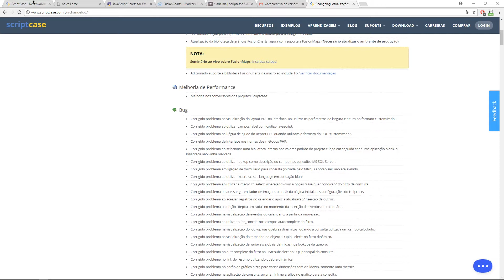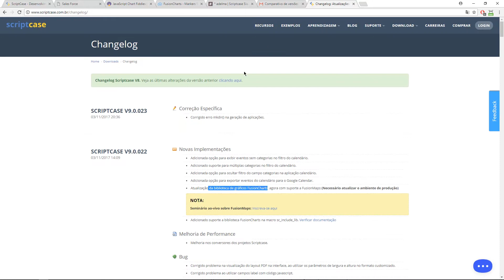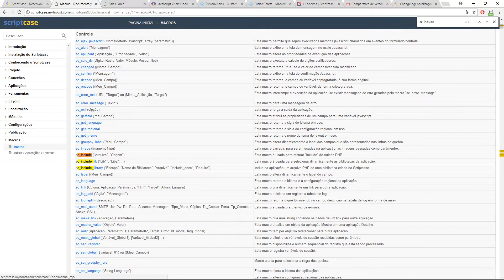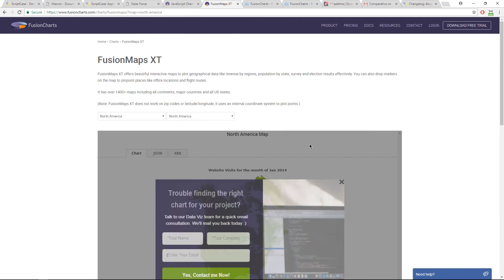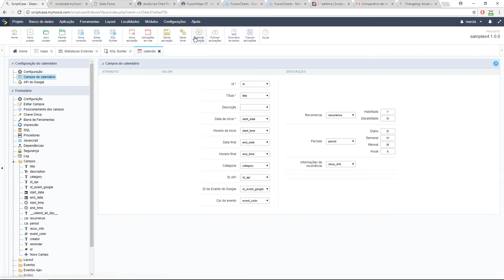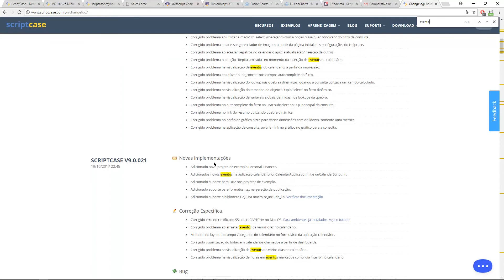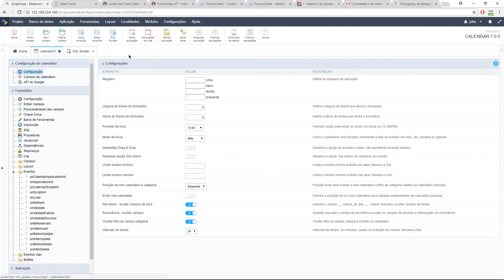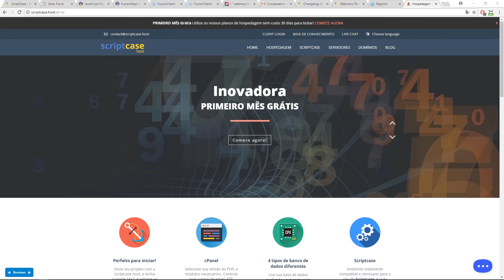Scriptcase 9.0.022 - Mapas Geográficos com FusionMaps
Neste seminário mostramos como criar Gráficos em mapas utilizando a biblioteca FusionMaps XT do Fusion Charts. Esta biblioteca de gráficos está disponível gratuitamente no Scriptcase 9.

Mostramos também algumas implementações da release 9.0.22

Apresentação:
Márcia Araújo e John Lennon O Scriptcase é uma solução para o desenvolvimento de aplicações web e relatórios de business intelligence de forma rápida e colaborativa.